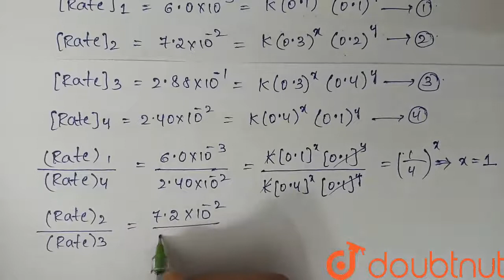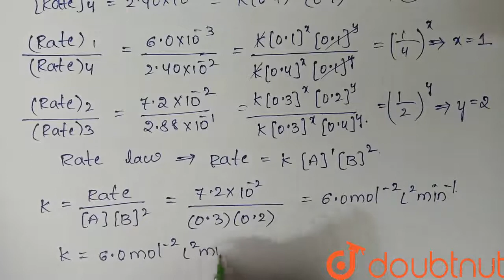The following results have been obtained during the kinetic studies |Class 11 CHEMISTRY | Doubtnut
The following results have been obtained during the kinetic studies of the reaction :  `2A+B to C+D`

Online Class में Admission लेने के लिए यहाँ click करें :
👉 Class 11 | CBSE Boards | English Medium :

👉 Have Any Query? Ask Us.